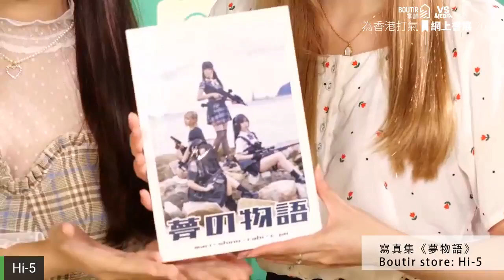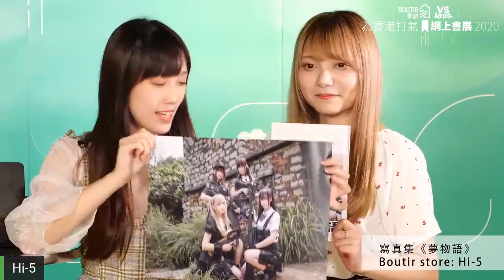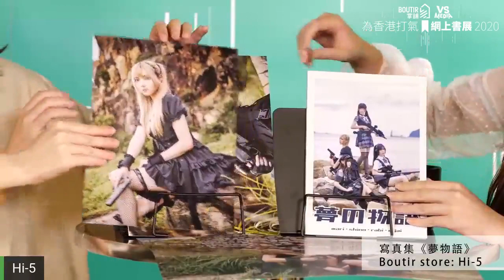【掌舖xVSMedia網上書展 Hi 5~粉絲見面會】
疫情反覆，不少娛樂活動亦被逼取消，一眾歌手和偶像只好轉戰網上平台，透過直播跟粉絲互動和打氣，包括新晉女子組合 Hi-5~。她們近日出版寫真集《夢物語》，將於節目向粉絲分享組合的趣事和拍攝寫真集的心得，還會進行遊戲直播，與粉絲互動，一齊玩遊戲！